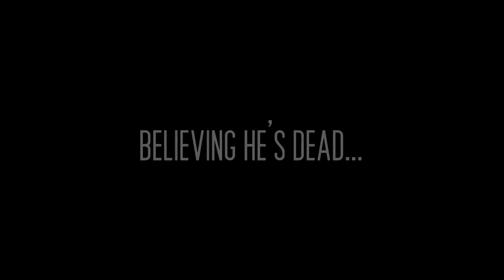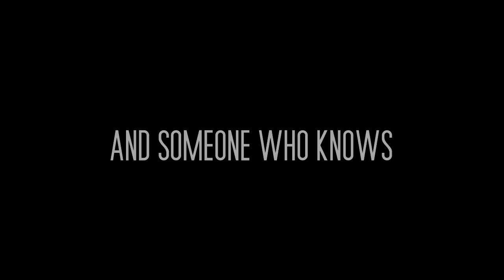Felix Lurie Fell into the Nile - Book Trailer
Fictional book trailer based on E. K. Sloyer's new comedy "Felix Lurie Fell into the Nile"

Summary: Felix Lurie goes on his senior field trip to Egypt. There, a mishap causes him to fall into the Nile and his whereabouts of his body is a mystery. But through a strange effect in the river, Felix appears to his best friend, Archer Blanchett in neither flesh form nor ghost form. The explanation of Felix's appearance can only be invisibility. What caused it? That is up to the sleuthing of Archer, the nerdy historian, Delta Swanson, and the brainy scientist, Matt McGregor.

Edited by: Wolfhound Productions

Kareem Salam's "Aristotle and Averroes"
Egypt - Music Theme

Clips from:
Dead Poets Society
127 Hours
HOUSE
NCIS
My Best Friend's a Vampire